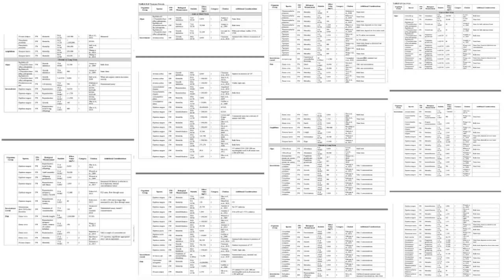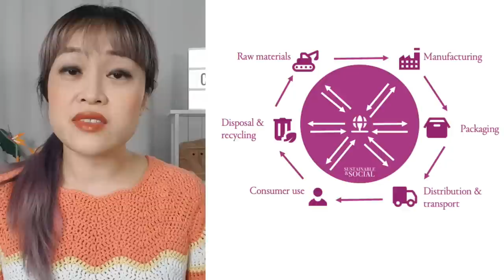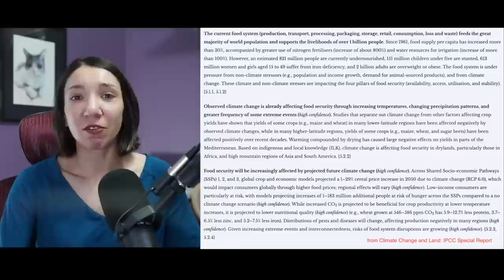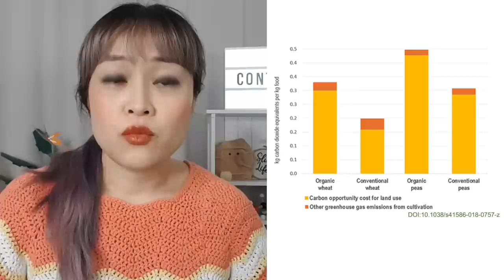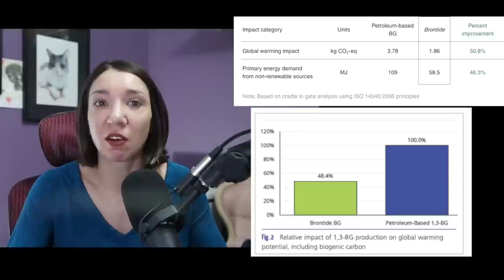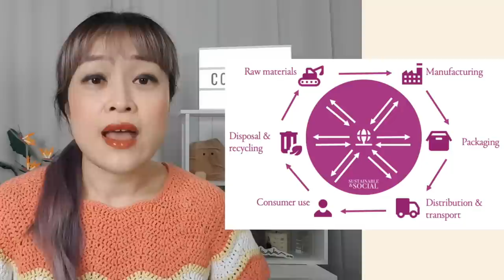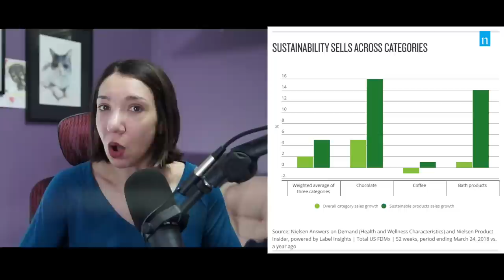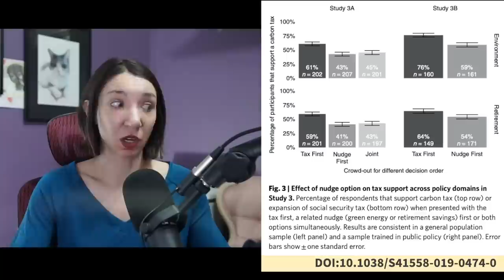Scientist debunks: Fake sustainability in beauty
Greenwashing is everywhere in beauty marketing. We debunk 5 of the top environmental sustainability myths - featuring Jen Novakovich of @TheEcoWell

0:00 Introduction
0:46 Natural ingredients are safer for the environment
4:04 Natural ingredients have less impact to produce
9:21 Organic farming is lower impact than conventional farming
13:40 Petrochemical ingredients are bad
16:30 Plastic packaging is bad
19:21 What can we do to be more sustainable?